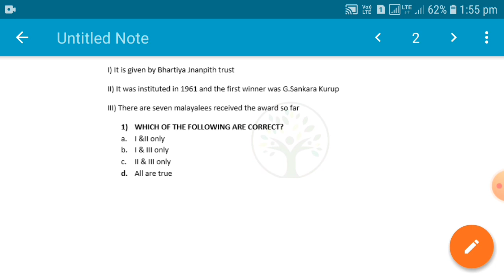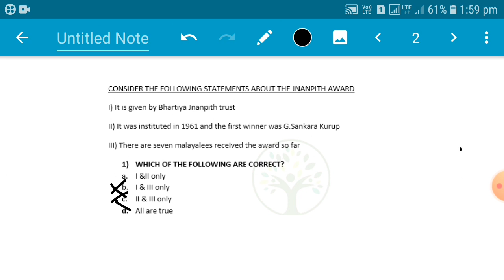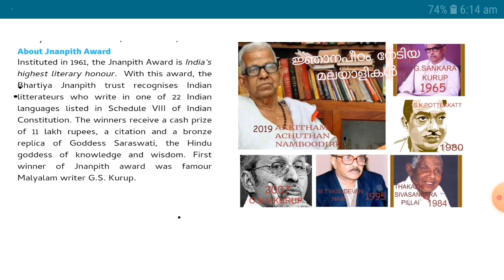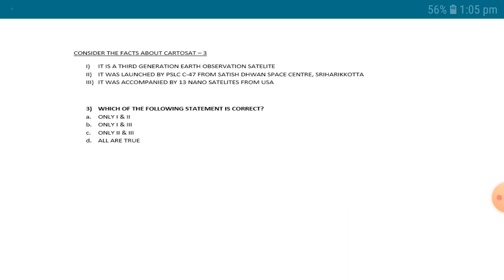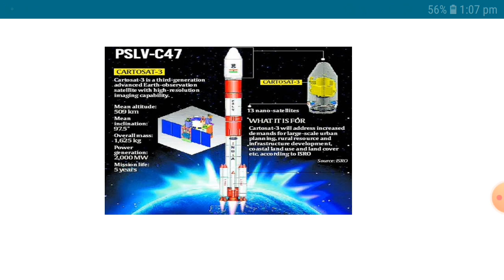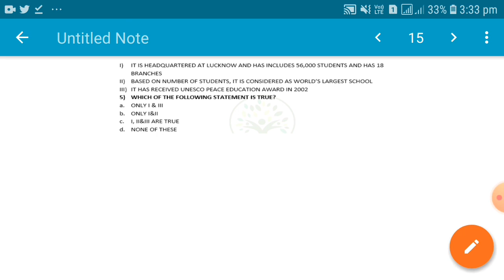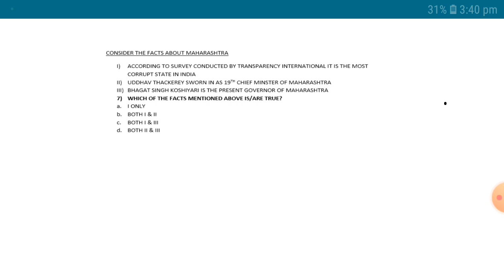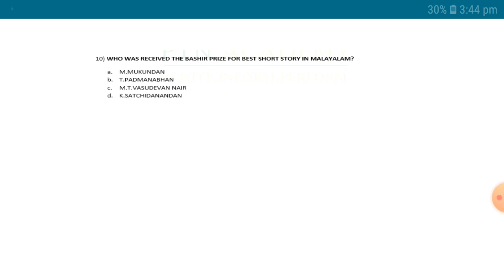KAS MODEL PAPER 1 SOLUTION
This is the solution video of the model question paper uploaded in whats app group - PTN WORLD OF PSC.